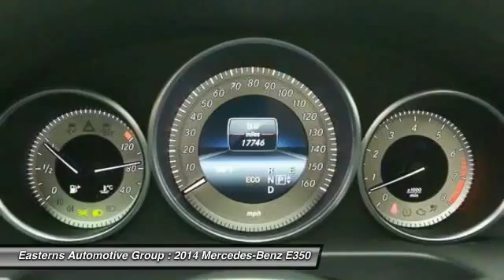2014 Mercedes-Benz E350 DC, Maryland, and Virginia 91499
2014 Mercedes-Benz E350 4DR SDN E350 4MAT - $42495

Pick up this Polar White 2014 Mercedes-Benz E350, available today at Easterns Automotive Group. Featuring Automatic transmission, it has 17746 miles. This could be the one you've been searching for.